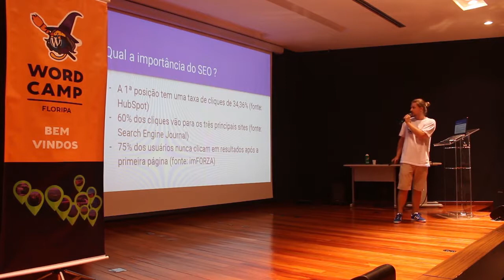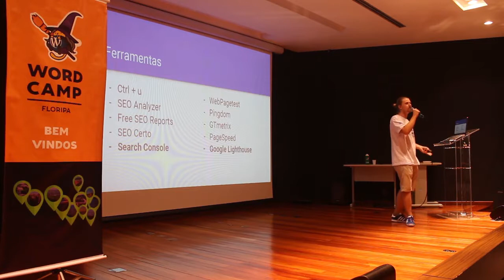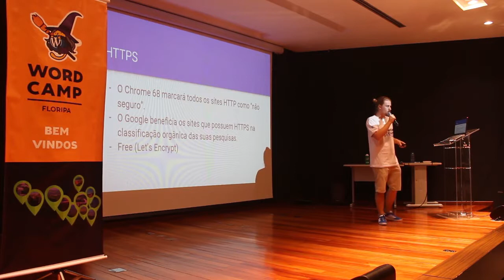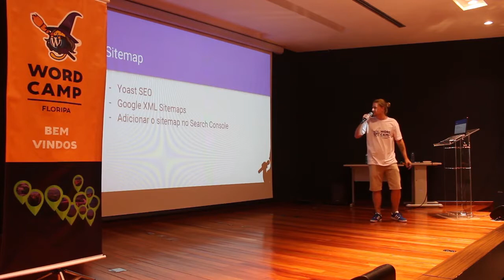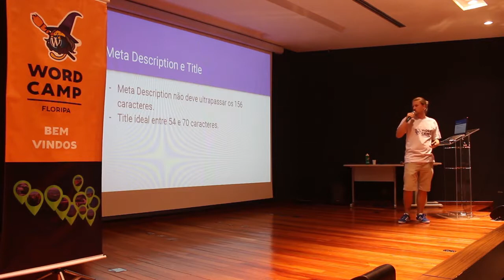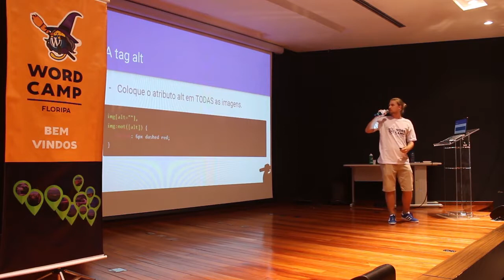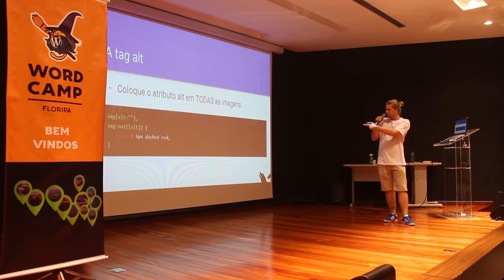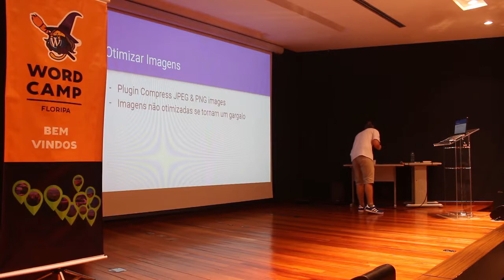Luã Ciceri Schwertner: SEO para WordPress: da implementação ao teste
Dicas e técnicas de SEO e Performance para aplicar em seus sites WordPress, a fim de melhorar a indexação nos buscadores. Posteriormente às implementações, vamos ver algumas maneiras e ferramentas para testarmos as melhorias realizadas, gerando relatórios e comprovações de que fizeram efeito.